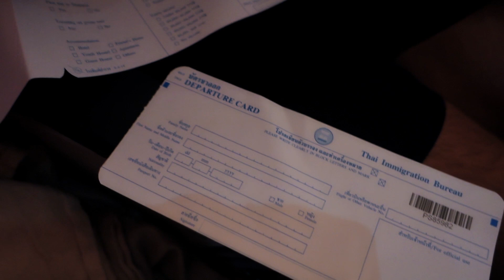House TOUR + se faire VOLER sa nourriture !!!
Mes prochaines dédicaces:
(des livres seront en vente sur place)

- Le mercredi 7 Septembre à 16h à la Fnac de Grenoble
- Le samedi 10 Septembre à 16h à la Fnac de Nice
- Le samedi 17 Septembre de 14h30 à 17h30 au Cultura de Bordeaux